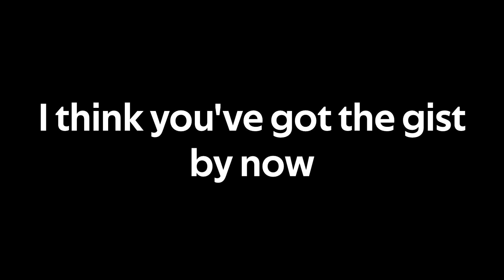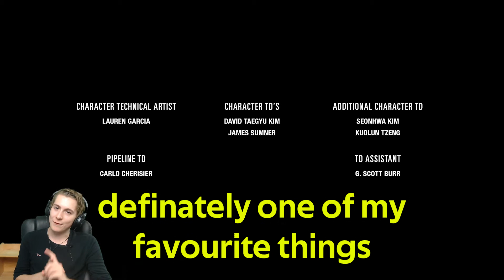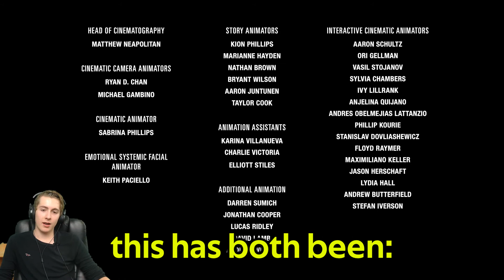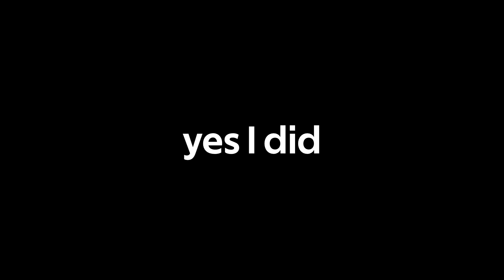The journey ends | The Last of us part 2 part 8 (finale)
After three months, we're here at the end of the game, I had an amazing time playing and editing it over the last few months, so thanks for watching, hope you enjoyed!

P.s the all-nighter 4 part 1 out soon